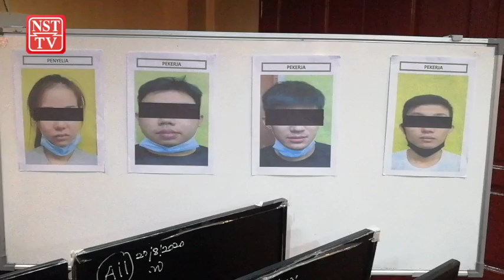Sindiket judi rekrut penganggur PKP jadi pekerja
REKRUT individu yang kehilangan kerja ketika pelaksanaan Perintah Kawalan Pergerakan (PKP) dengan gaji bulanan sebanyak RM1,500 setiap seorang.

Itu adalah modus operandi satu sindiket perjudian yang menjadikan sebuah kedai makan di Taman Medan, Petaling Jaya, sebagai pusat operasi kegiatan judi dalam talian serta loteri haram sejak dua bulan lalu.